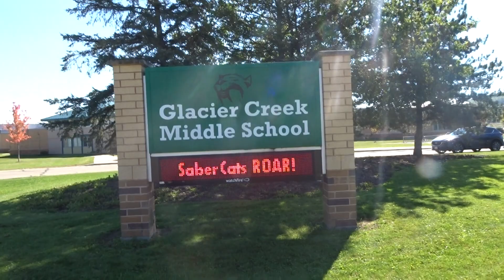🏫🎒Glacier Creek Middle School Sign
Glacier Creek Middle School Electric Sign outside Glacier Creek Middle School in Cross Plains, Wisconsin, USA.